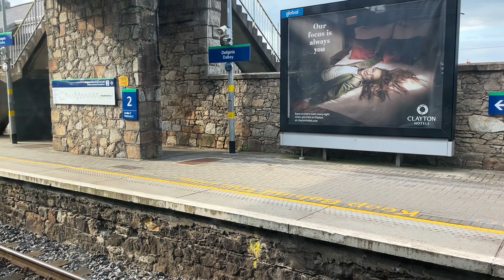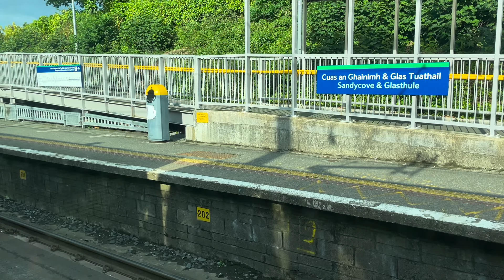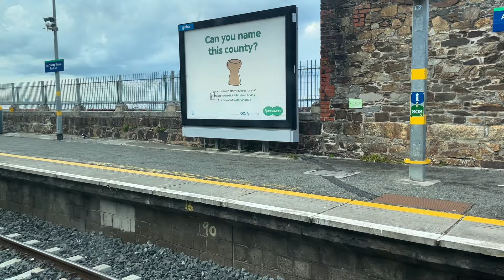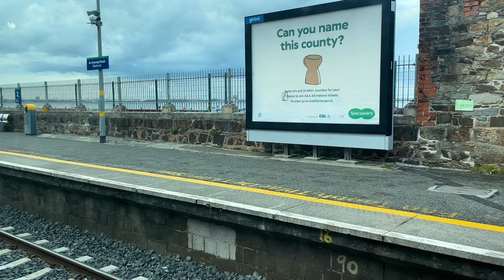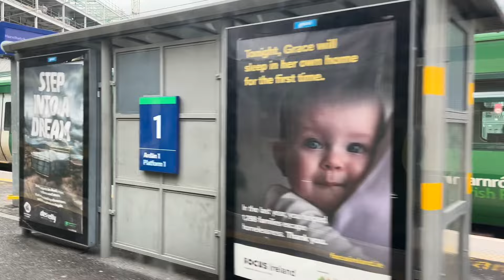Irish Rail full ride Greystones to Dublin Connolly onboard Class 8100 EMU. Listen to those motors.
Loved this scenic ride onboard these IR 8100 class EMU’s. Those motors and gears are clearly heard on the journey to Dublin. The Irish Sea views are stunning and we see many passing trains. For additional details on ride, enable CC.